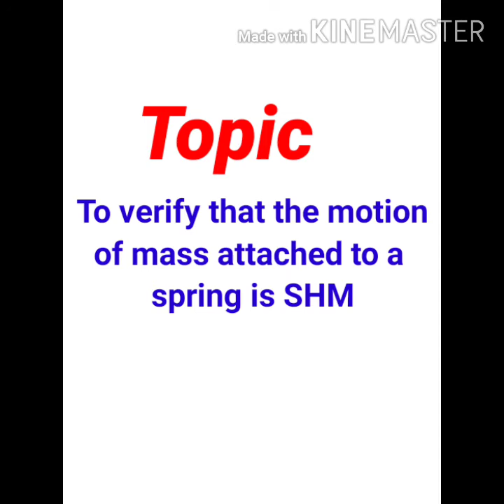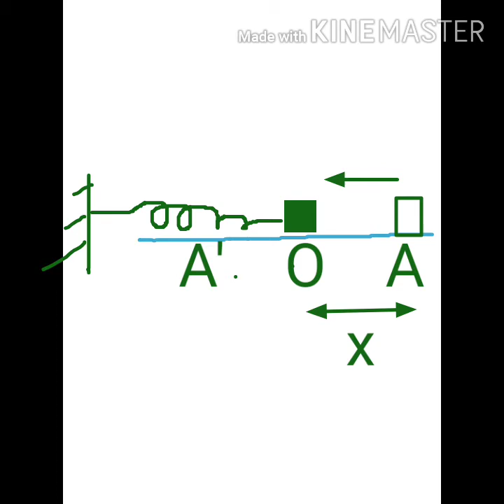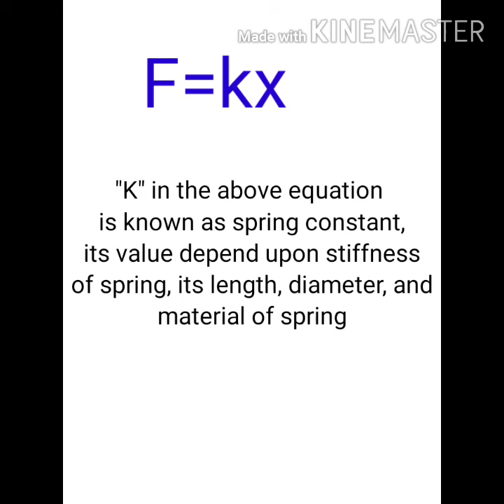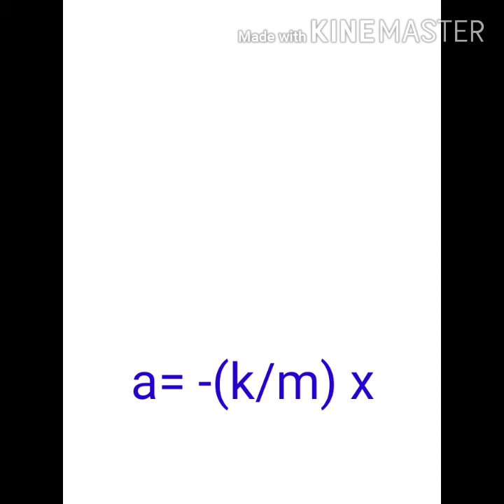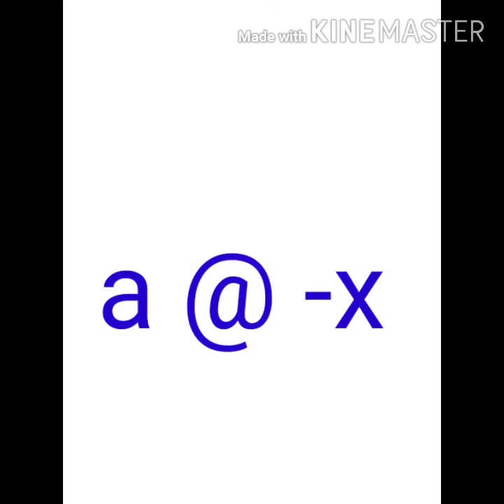Class 10 Physics | Chapter 10 | Topic | To verify that motion of mass attached to spring is SHM.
necessary condition for simple Hormonic Motion is,
acceleration (a) is directly proportional to displacement (-x).
this condition is verified for mass attached to the spring system in a very easy method.